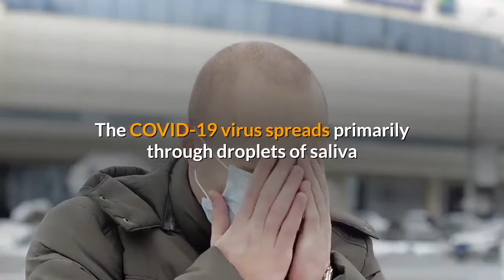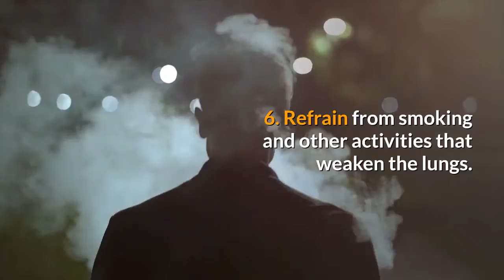What is Corona Virus (COVID - 19)?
What are the types of coronavirus?
What happens when you get the coronavirus disease?
Is coronavirus a disease?
Who is most at risk for the coronavirus disease?